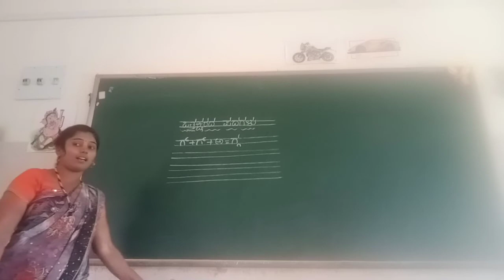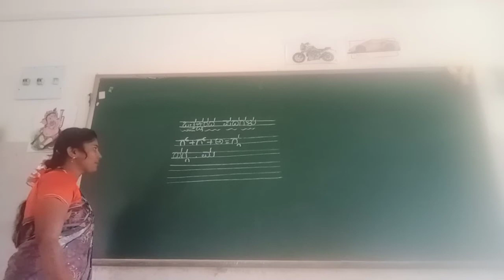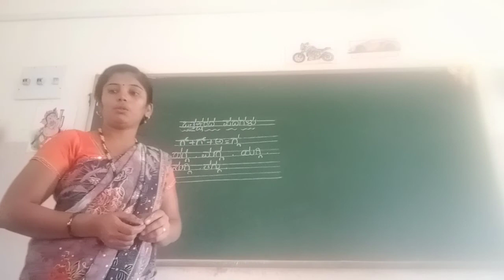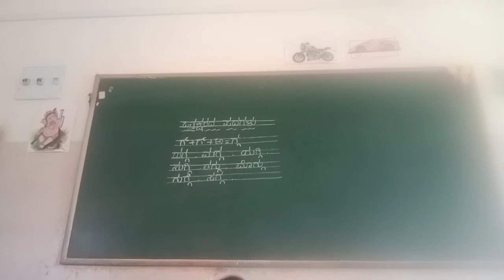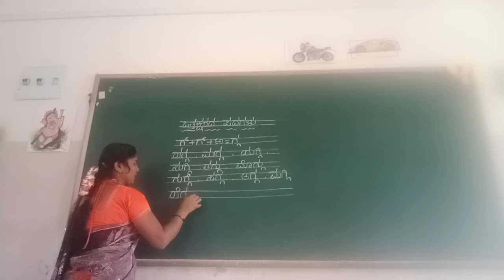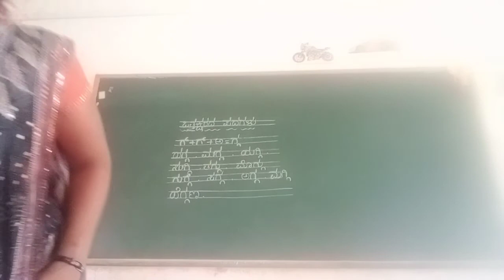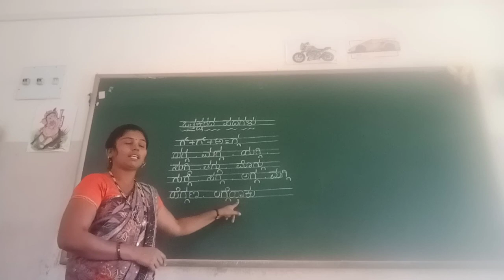UKG Kannada Vathhaksharada Padagalu Ga ke Gaa vathu Class by Mamatha